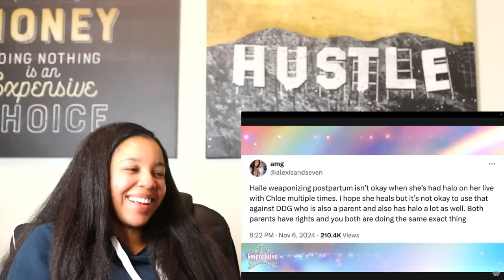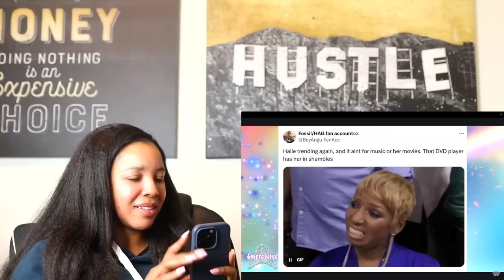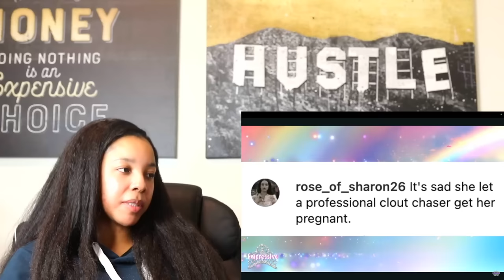Megan Thee Stallion Put PAWS on Winnie Harlow! Halle Bailey faces more BACKLASH | Reaction